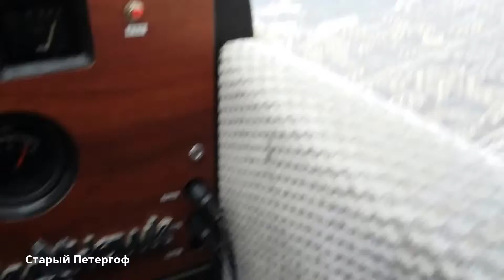PiterPolet. Обзорная часовая экскурсия над С-Пб на Cessna 172.